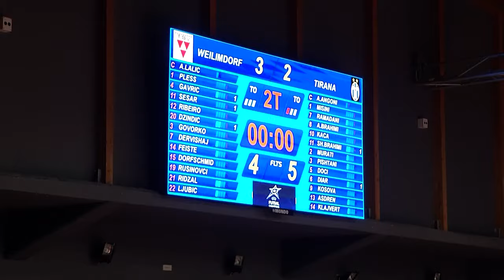TSV Weilimdorf - Tirana Futsal | HIGHLIGHTS - UEFA FUTSAL CHAMPIONS LEAGUE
Die Highlights des gestrigen Auftaktspiels zwischen dem TSV Weilimdorf und Tirana Futsal haben wir Euch hier zusammengefasst.
We've summarized the highlights of yesterday's opening match between TSV Weilimdorf and Tirana Futsal for you here.